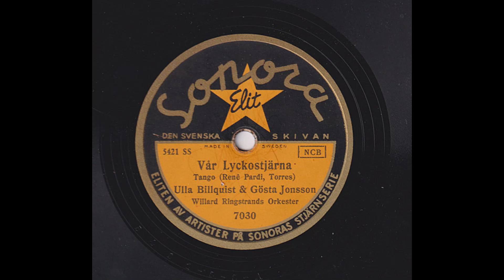ULLA BILLQUIST & GÖSTA JONSSON - VÅR LYCKOSTJÄRNA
Inspelad: Stockholm 23 dec 1940, utg april 1941
Längd: 3:10